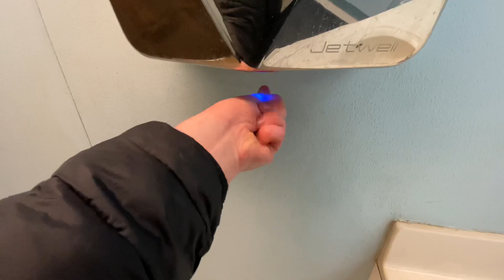Jetwell JW3001B @ Crafty Beaver Home Center - Skokie, IL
(2/27/22) My only good find today. Thanks to Tkefan29 for tipping me off! This is a great dryer and super rare too!